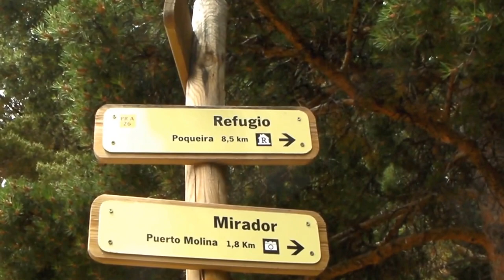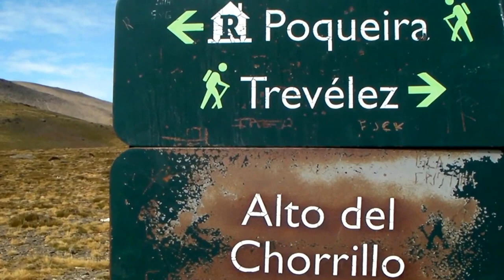MTB Girona: Mountain Biking in Andalucía Part 2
On day two we took the car from Órgiva to Capilera (1,300 metres). Then we had a 21km climb up to the refuge Porqueira (2,500km). That climb nearly killed me!!!
The refuge was very nice and modern with hot showers and good food. We stayed two nights. The highest point was Mulhacen at 3,483m which is the highest mountain on the Iberian peninsula. Unfortunately I was so tired from the previous day's climb that I had a rest so didn't go!